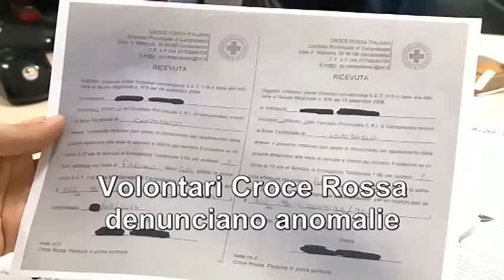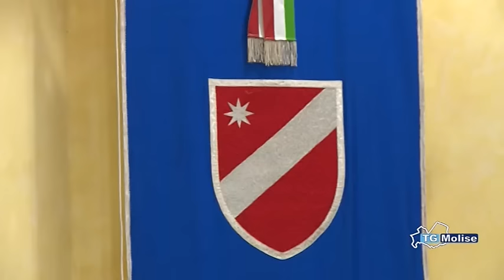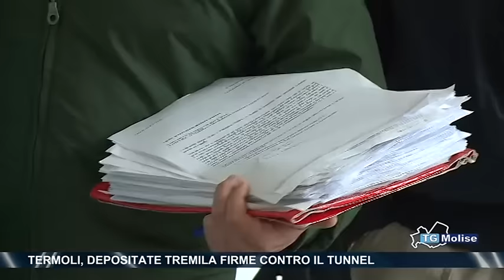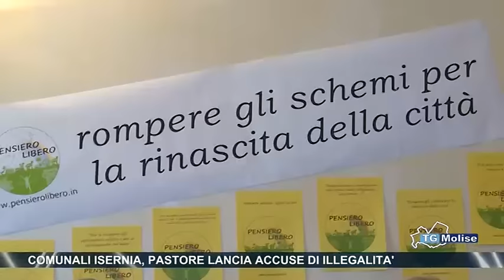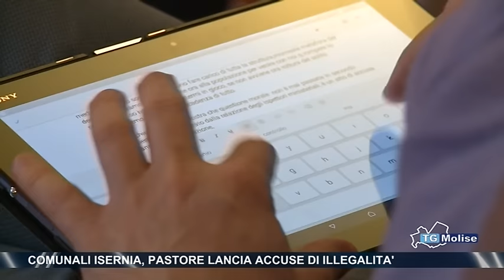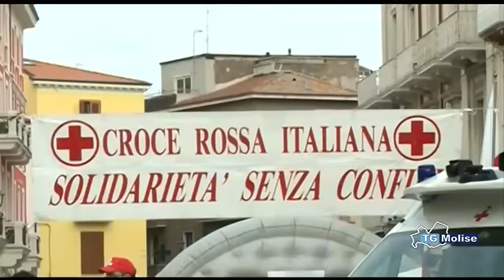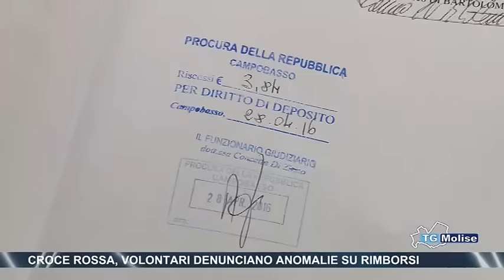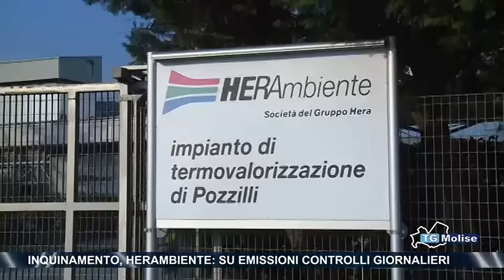Tg Molise ore 14.00 - Telemolise - 29/04/2016